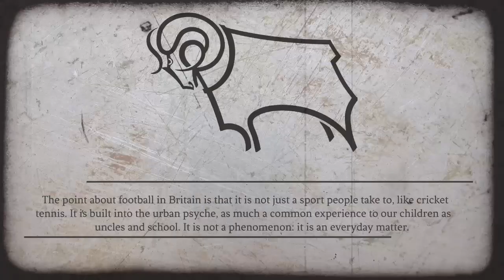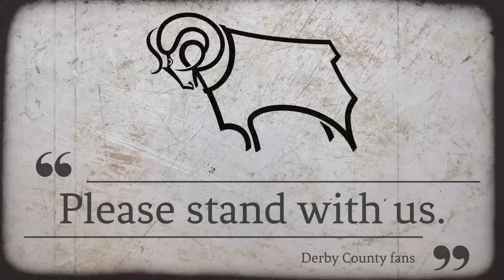Derby County faced with extinction. Save Our Club!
Derby County, one of the founder members of the Football League, and amongst the world's oldest clubs, is facing extinction.

Due to the mismanagement and appalling stewardship of the Rams' former owner, Mel Morris, the club has already been punished by way of a massive -21 point penalty and fine.

However, and against all the odds, the team, led by former England legend Wayne Rooney, has been pulling out all the stops and has given the club a fighting chance of escaping relegation.

Unfortunately, and despite new owners waiting in the wings, the administrators currently in charge at Pride Park have found themselves at loggerheads with the English Football League (EFL), who it seems keep placing ever more obstacles in the way of the club's survival.

The matter is further complicated by legal action taken against Derby, unjustly in the eyes of many, by Middlesbrough FC and Wycombe Wanderers, on the back of Morris's indiscretions.

With the club's very future at stake, as well as the livelihoods of so many, and 138 years of tradition and history, this video is a short plea from myself (Paul Bull), a proud Derbeian and lifelong Rams supporter, appealing for fellow fans around the country (and the world) to stand with the supporters of Derby County and speak out against the EFL's treatment.

The matter has already been raised in Parliament, and conversations are ongoing between local MPs, dignitaries, and officials on all sides.

However, time is running out and the new owners need to be allowed to take control and save the club without any more barriers.

As loyal fans, we will keep up the pressure.

Please help us "Save Our Club"!